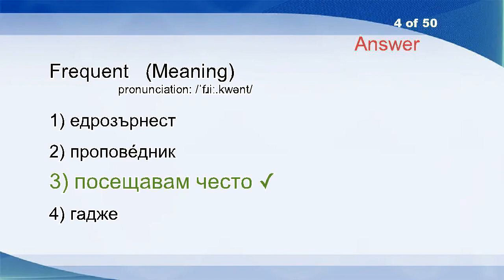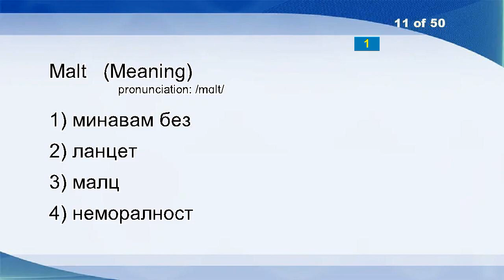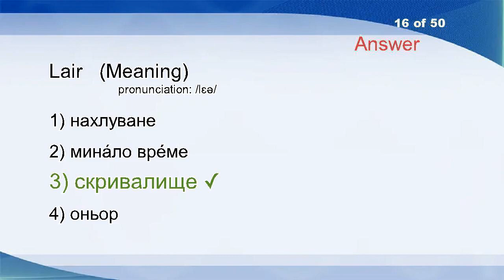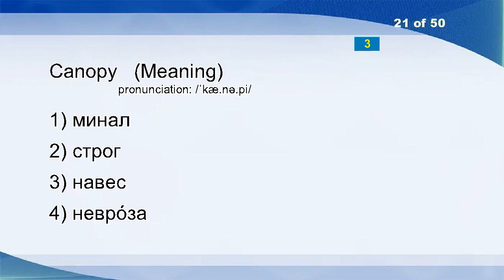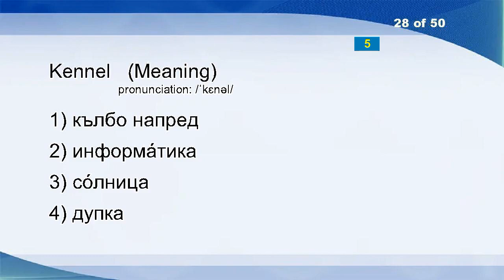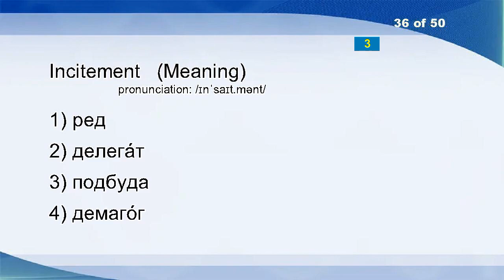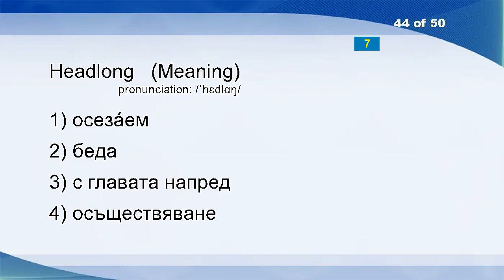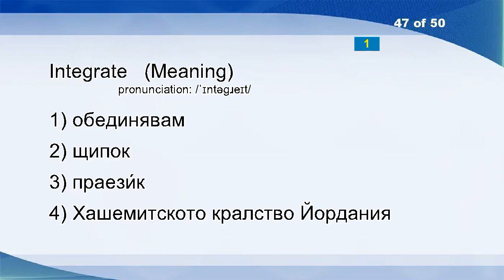English Bulgarian Vocabulary Word Power Test 599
Invoke
Illiteracy
Quit
Frequent
Bully
Carbon
Likable
Jacksnipe
Amercement
Dodecanese
Malt
James
Failure
Lord
I Have A Question
Lair
Doha
Supernova
Bed
Inaugural
Canopy
Johnson
Lanuginose
Dory
Exceed
Abu Dhabi
Furbelow
Kennel
Indignation
Hydra
Fornication
Lead
Deliverance
Aloof
Bless You
Incitement
Apophenia
Authoritarianism
Disability
Dahlia
Propane
Hooligan
Fuzzy
Headlong
Sore Throat
Hulking
Integrate
Genoa
Van
Antigypsyism